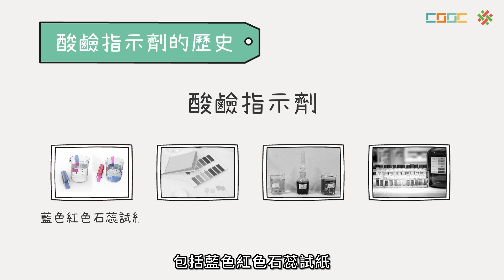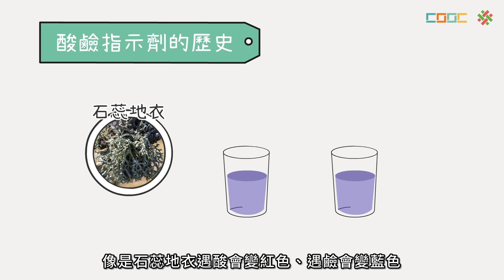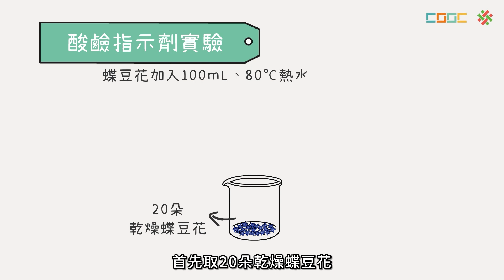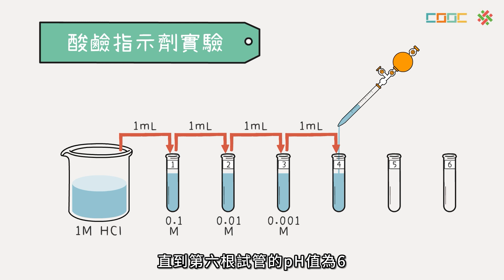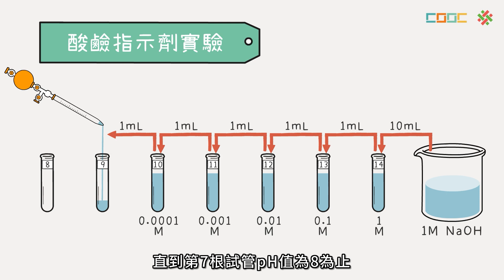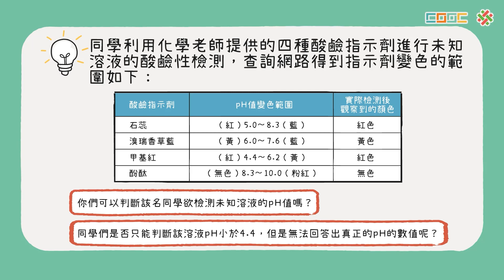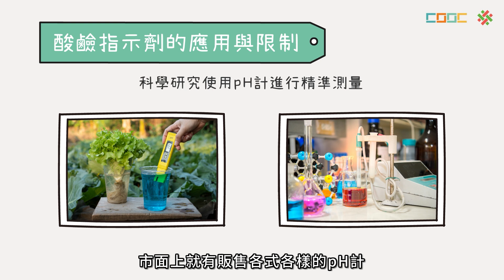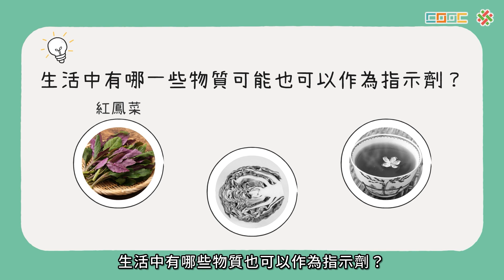108新課綱｜高一化學｜【觀念】酸鹼指示劑